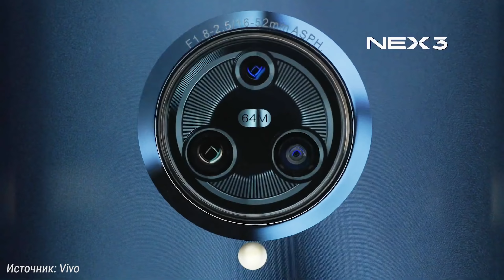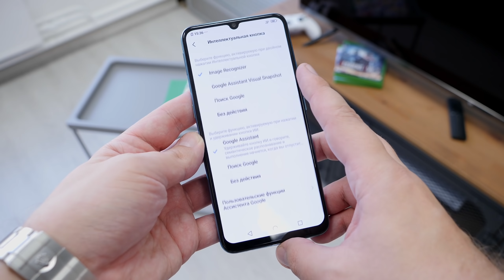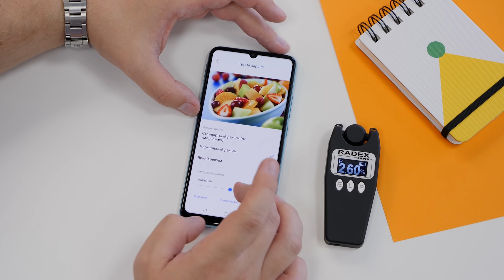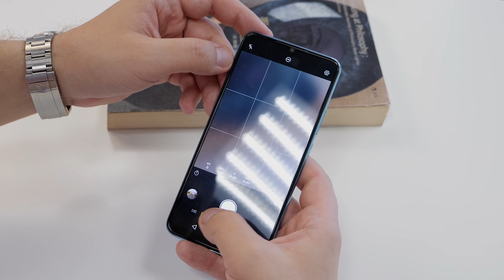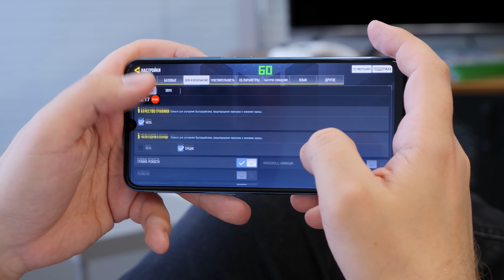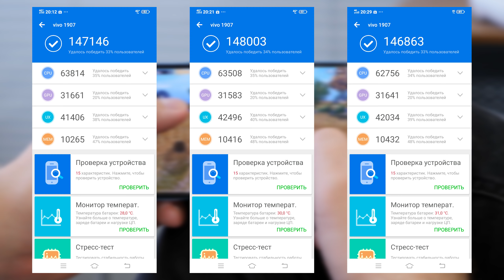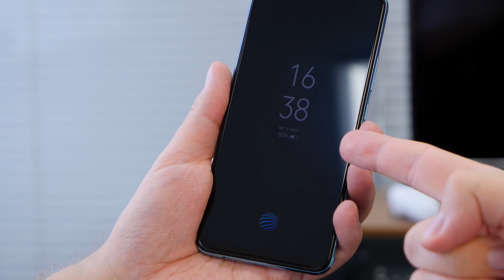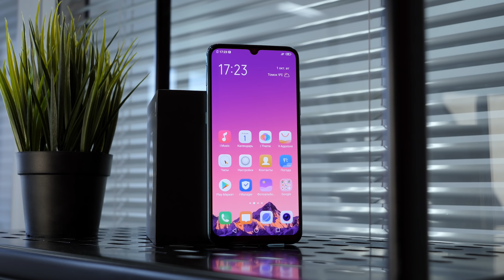Жду Vivo NEX 3, а пока обзор Vivo V17 Neo с 4500 мАч, NFC, AMOLED и тройной камерой с шириком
Камера Vivo V17 Neo (фото и видео)

Жду Vivo NEX 3, а пока обзор Vivo V17 Neo с 4500 мАч, NFC, AMOLED и тройной камерой с шириком. Вообще Виво НЕКС 3 у нас уже на руках, просто ролик снимался несколько раньше. И пока Vivo NEX 3 очень понравился - планируется сравнение с Huawei Mate 30 Pro, да поделимся общими впечатлениями, сделав подробный обзор. Что до Vivo V17 Neo - то телефон по акции со скидкой в М.Видео неплох для своего класса . Здесь мы проверили его игровые возможности, камеру (фото и видео), батарею. Обзор Виво В17 Нео уже здесь!

Vivo V17 Neo full review: camera, game test (Helio P65), Funtouch OS, battery. Vivo NEX 3 review is incoming with Huawei Mate 30 Pro versus.

Содержание:

00:00 - обзор Vivo V17 Neo начинается ! (обзор Vivo NEX 3 скоро будет)
00:42 - цена Vivo V17 Neo по акции:
01:13 - комплектация (пример видео)
02:15 - пленка на экране
02:27 - поддержка SIM
02:36 - корпус и дизайн
03:59 - эргономика
04:29 - сканер под экраном и разблокировка по лицу
04:53 - экран: ШИМ и яркость
06:05 - Funtouch OS с ночным режимом
06:44 - КАМЕРА у Vivo V17 Neo тройная: фото и видео
08:00 - интерфейс камеры - распознавание объектов
08:49 - режим DOC в камере
09:32 - фронтальная камера на 32 Мп
10:10 - ВИДЕО - примеры на основную, ширик и фронтальную камеры
12:05 - ПРИЗНАЙСЯ, ЗАХОТЕЛ?
12:22 - MediaTek Helio P65 - бенчмарки, игры, тесты
12:36 - Call of Duty Mobile на Vivo V17 Neo
13:50 - PUBG Mobile у Vivo V17 Neo с Helio P65
15:12 - Asphalt 9
16:05 - ЧИСТИМ овощи
16:45 - Real Boxing 2 - ROCKY - Дима Вайпер с зелеными усами?
17:59 - батарея - 4500 мАч - автономность
19:05 - ВЫВОДЫ, итоги, купить или нет? ПЛЮСЫ И МИНУСЫ